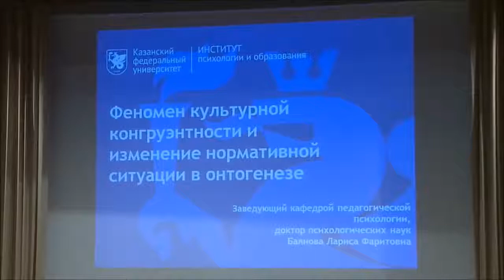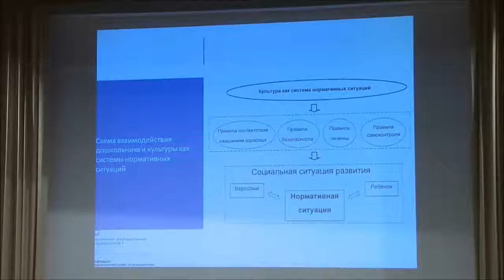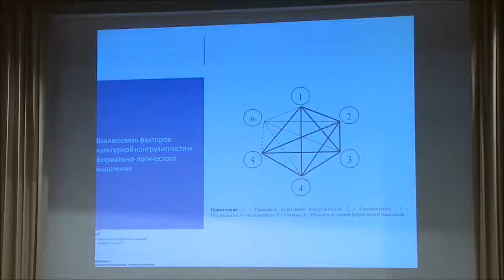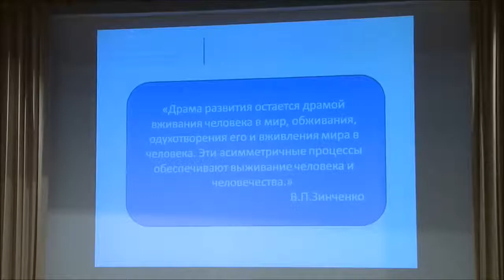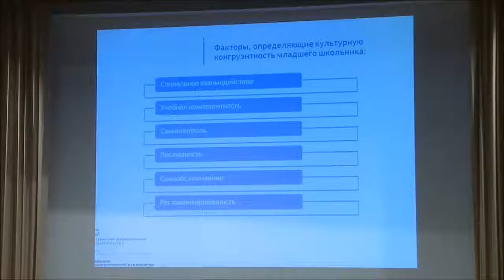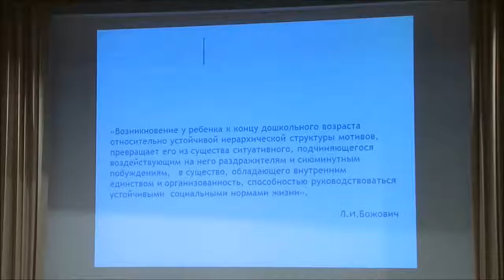ECCE 2017 Larisa Bayanova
«The cultural congruence phenomenon and the change in the normative situation in ontogeny» — Larisa Bayanova, Doctor of Psychology, Professor, Head of the Department of Pedagogical Psychology at the Kazan Federal University (Russia).